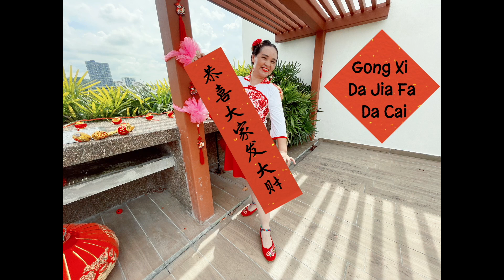Gong Xi Da Jia Fa Da Cai (恭喜大家发大财) by Belinda Yoong (MY)-December 2022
Choreographer: Belinda Yoong (MY) - December 2022
SOD: Intro (32C) / Tag (16C) / -Intro (16C) / A (32C) / B (48C) / Tag / Intro / A / B / Tag / Intro / A / B / Tag / Intro (Ending)

Count: 80
Wall: 1
Level: Phased High Beginner
Music: Gong Xi Da Jia Fa Da Cai by Peggy Haw
恭喜大家发大财 - 侯美仪 (2023年 Silver City Music)